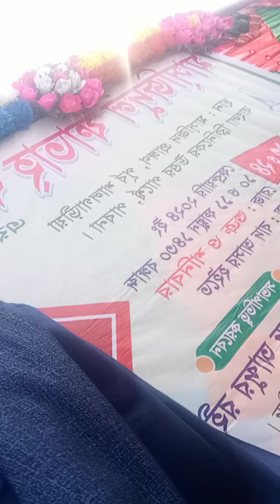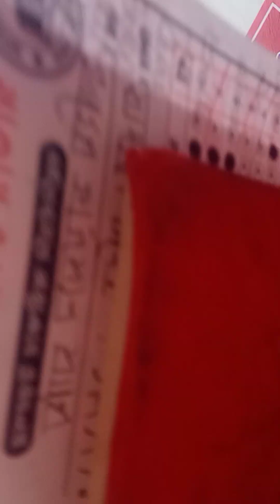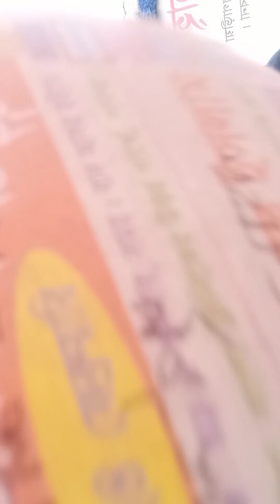25 February 2024